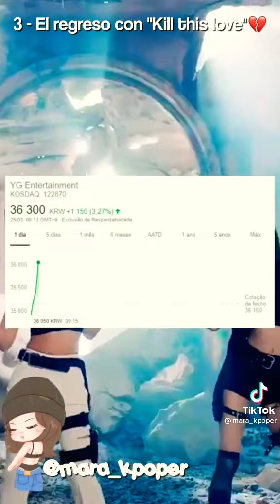Veces en las que BLACKPINK salvaron de la quiebra 🖤💗